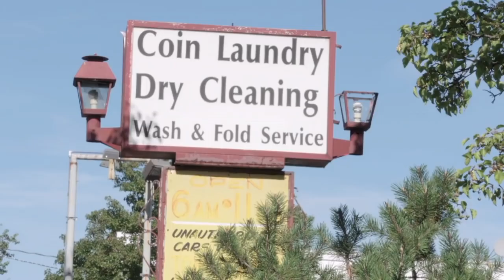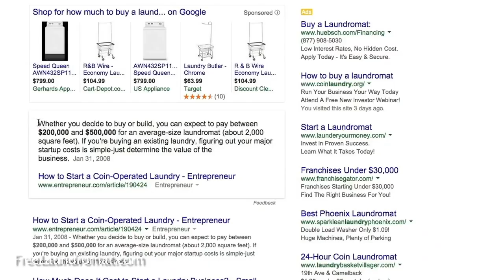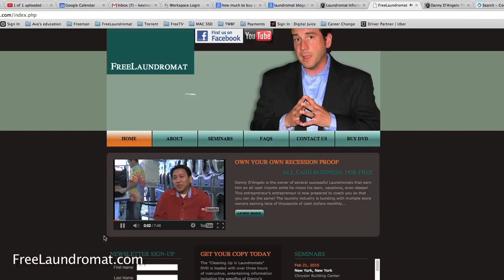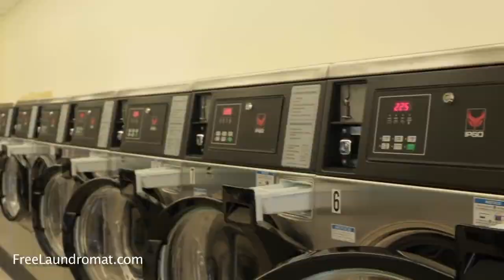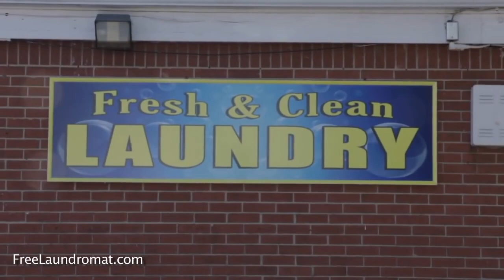Financial planner to Free Laundromat owner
) Kenny made a massive success in the financial world. He currently teaches at an Ivy league college at their NBA Program and owns several brick & mortar businesses. He' has a pizzeria, and now his FREE Laundromat. "Anybody can do it. Nothing should stop you," Kenny found Danny D'Angelo, and watching a video just like this one, he "filtered out" the information, and decided to grab up Danny's "Cleaning Up in Laundromats" course. The rest was easy... "After watching Danny's DVD I couldn't imagine buying or building a laundromat!." Says Ken. "I could have spent 3 to 4 times what I did on the information, and still found value in it, without a doubt."  He e-mailed Danny and they talked. "The phone consultation was better than I thought it would be. when the call was over, I was Jacked-Up!"
NOW streaming - Every single mistake Danny made, YOU will benefit from. All of his student's successes, YOU will emulate. The countless conversations Danny has had with landlords, YOU will learn from. The hundreds of tiny nuances that make a brilliant cash business, YOU will ingest. The freedom of owning Laundromats will be YOURS.
😜😜😜 MORE DANNY !!! 😜😜😜

Laundromat sidehustle laundromatforsale Meet the crew in VEGAS at my "Roundtable Summit!" 📞 (JAN 2023)